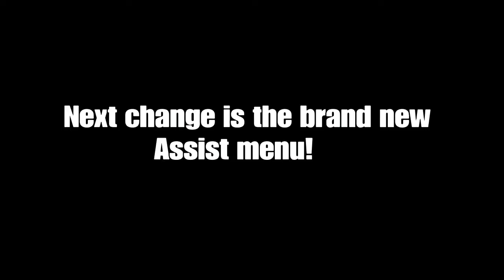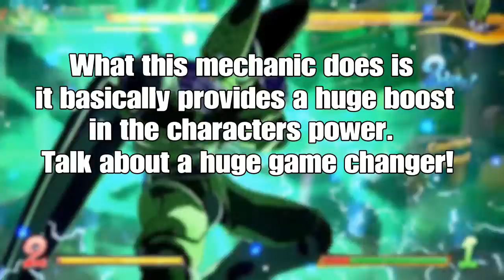ALL Season 3 Changes in FighterZ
In this video, I show you the many different changes that came within the free update in FighterZ today and oh boy is this some amazing changes. Is there anything significant that I missed? :D